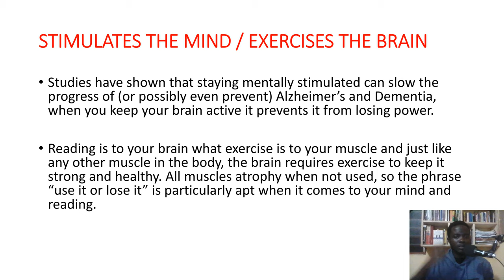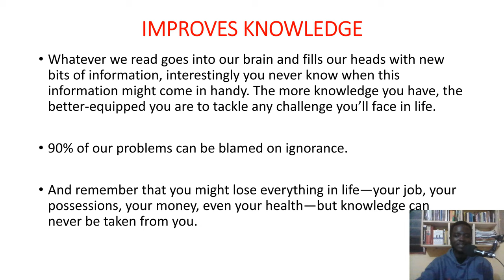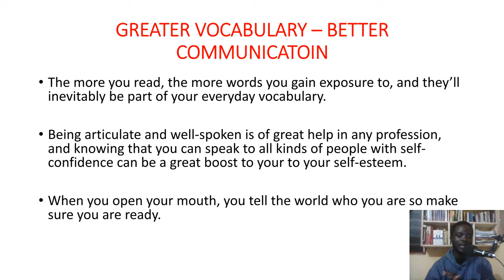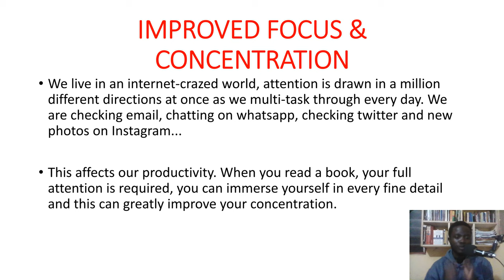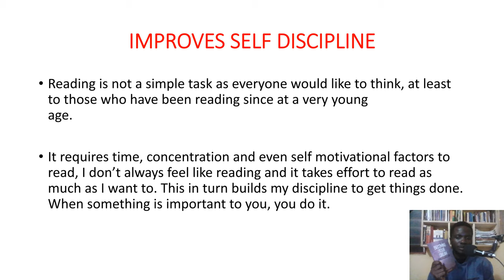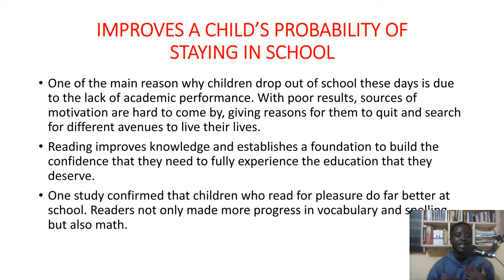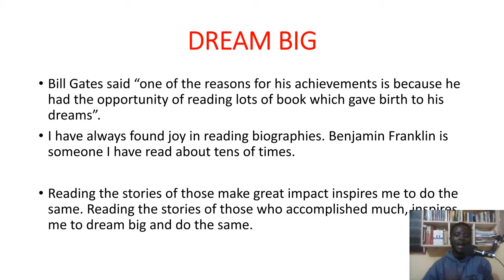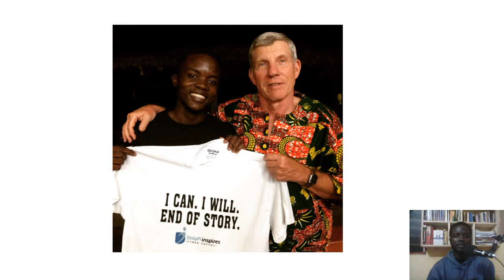11 REASONS WHY YOU SHOULD READ MORE BOOKS||THE IMPORTANCE OF READING [MUST WATCH]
Hi 😄,
Why is it that 75% of self-made millionaires report reading at least 2 books a month?
I share with you 11 reasons why you should read...more. It's interesting I just learned how to record a video using power point, I love to practice once I learn any new information so I used it to share on one of my favorite subjects, reading.

1. STIMULATES THE MIND / EXERCISES THE BRAIN
2. IMPROVES KNOWLEDGE
3. GREATER VOCABULARY – BETTER COMMUNICATION
4. IMPROVED FOCUS & CONCENTRATION
5. BETTER WRITER
6. START EARLY. START YOUNG
7. IMPROVES SELF DISCIPLINE
8. IMPROVES ACADEMIC PERFORMANCE
9. IMPROVES A CHILD’S PROBABILITY OF STAYING IN SCHOOL
10. BE A BETTER LEADER
11. DREAM BIG

Books contain solutions to many of lives problems and when we spend time to read, we increase our chances of gaining the knowledge and wisdom needed to navigate life's challenges.

1)The photos used were obtained online and have no negative impact on the original works
2)This video is also for teaching and inspirational purposes.
3)It is not transformative in nature.

Rudolph Mensah does not own the rights to the some of the images.

*LIFE LESSON*
WHAT YOU DON'T KNOW IS IN THE BOOK YOU NEVER READ